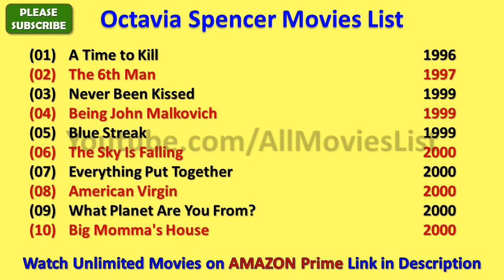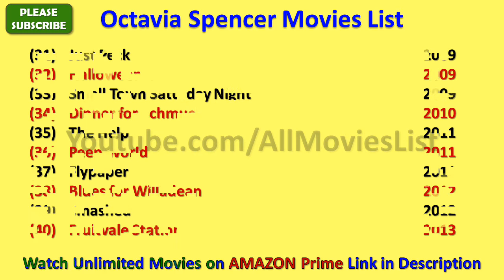Octavia Spencer Movies List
I wish, I could upload all Octavia Spencer Movies, but however there is an option to watch Octavia Spencer full movies by visiting the relevant channels here in Youtube.

When we talk about Octavia Spencer all movies list that means it also includes Octavia Spencer hit movies or best or super flop films names as well.

There are few movies in which there are amazing Octavia Spencer hot scenes and kissing scene that will blow your mind.

Octavia Spencer Film list is not complete without mentioning Octavia Spencer old movies which were both, blockbusters and super failure as well.

OctaviaSpencer is one such actress that gave us all kind of performance in her film career and now as a result, we have beautiful Octavia Spencer comedy, action, romantic movies list.

Hope you like AllMoviesList effort of making this video of movies list all full hd. For a real fan, Octavia Spencer total movies are super hit.

With this sentence we are closing this description of list of Octavia Spencer movies.

These are the complete Octavia Spencer filmography for you guys.

I am really looking forward for the new movies of Octavia Spencer such as - Instant Family, The Voyage of Doctor Dolittle, Luce, Ma and many more movies.

Octavia Spencer songs and his film music are always top notch and it is really impossible for me to rank Octavia Spencer songs in any manner.

Some of the best movies of Octavia Spencer are - The Help, Hidden Figures, The Shape of Water, Fruitvale Station, Smashed, Gifted, Snowpiercer, Pretty Ugly People, A Time to Kill, The Shack and many more movies.